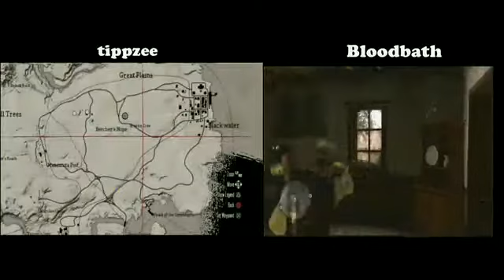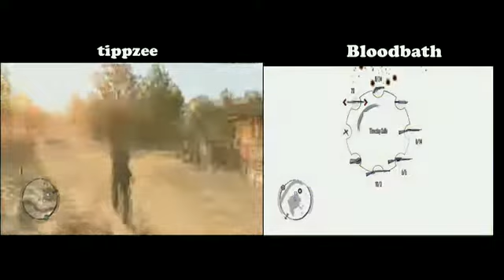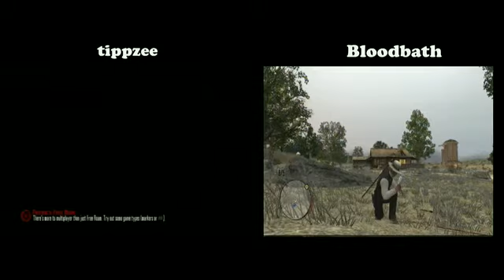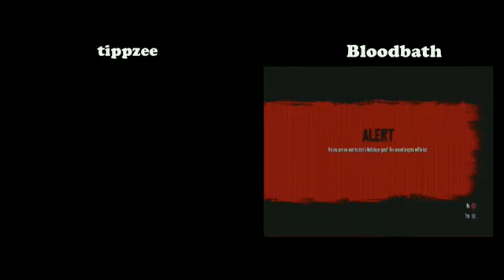Dual Cast (Bloodbath And Tippzee).......IM A MAN!!!! - 3 / 8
Recorded live on December 26 at 8:11pm. -- Recorded live on Justin.tv